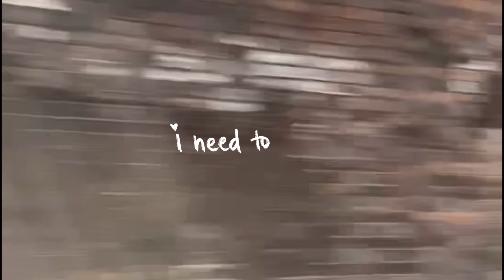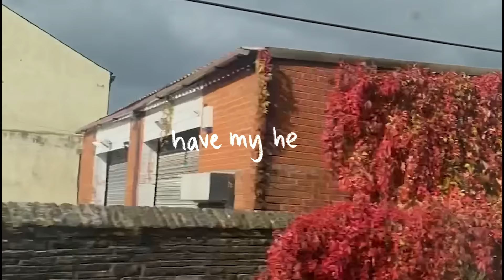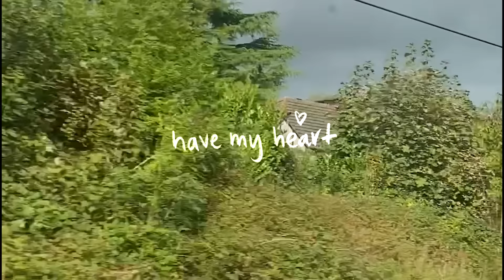Locksmith - Sadie Jean (Official Lyric Video)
Sadie Jean - Locksmith Official Lyric Video

Lyrics:
This is the last song I'll write about you
I need to move on, I think you do too

You were all that I wanted
You know that you still are
Cuz I've been alright yeah but you showed me better

I know that we're changing
But nothing feels different
I'm breaking the silence to say

If in 10 years time
I'm still on your mind
Would you call and
Say you want this
No matter where we are
You still have my heart
Cuz I locked it
And I promise
You're the locksmith

We said forever and said it too soon
But at least now I know, nobody feels like you do

And I promise
You're the locksmith

You're the one that I can see me growing old with
Build a house I see it now you plant me roses
And everything we dreamed about came into focus
Here's to hopin'

Could you call and
And I promise
You're the locksmith